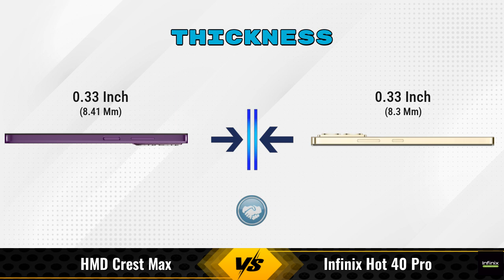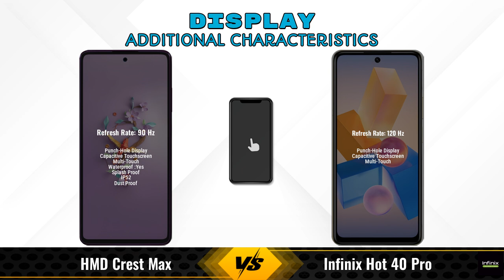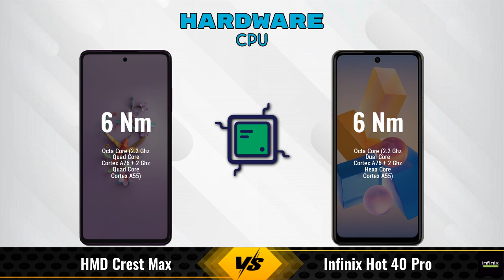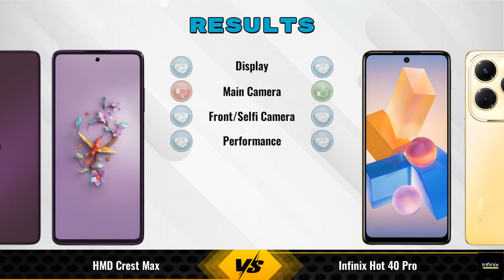HMD Crest Max Vs Infinix Hot 40 Pro || Full Comparison ? Which one is Best?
In this video, we provide an in-depth comparison between the HMD Crest Max Vs Infinix Hot 40 Pro.We cover all the key specifications, features, and performance aspects to help you decide which phone is better for your needs.

### HMD Crest Max 8 GB / 256 GB Details:
- **Brand:** HMD
- **Price:** 16499

- **Variants:**
8 GB / 256 GB - 16499

Flipkart :

### Infinix Hot 40 Pro 8 GB / 128 GB Details:
- **Brand:** Infinix
- **Price:** 12990

- **Variants:**
8 GB / 128 GB - 12990

hmd crest max vs infinix hot 40 pro full specifications
infinix hot 40 pro vs hmd crest max full specifications
hmd crest max vs infinix hot 40 pro comparison
infinix hot 40 pro vs hmd crest max comparison
hmd crest max vs infinix hot 40 pro - in-depth comparison & review
hmd crest max vs infinix hot 40 pro - which is better? full specs comparison
hmd crest max vs infinix hot 40 pro - detailed review and specifications
hmd crest max vs infinix hot 40 pro camera test
hmd crest max vs infinix hot 40 pro speed test
hmd crest max vs infinix hot 40 pro pubg test
hmd crest max vs infinix hot 40 pro gaming test
hmd crest max vs infinix hot 40 pro battery test
hmd crest max vs infinix hot 40 pro charging test
hmd crest max vs infinix hot 40 pro antutu benchmark
hmd crest max vs infinix hot 40 pro durability test
hmd crest max vs infinix hot 40 pro waterproof test

infinix hot 40 pro gaming test

### Competitor Comparisons:

OPPO K12x(6 GB / 128 GB) - 12999 , Release Date :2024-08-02
POCO M6 Plus(6 GB / 128 GB) - 13999 , Release Date :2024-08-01